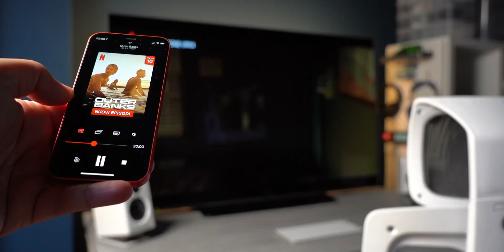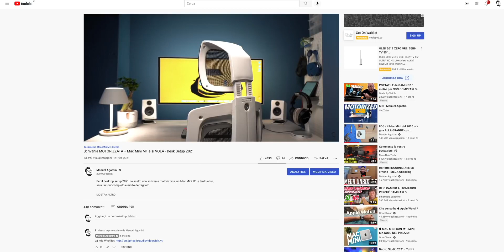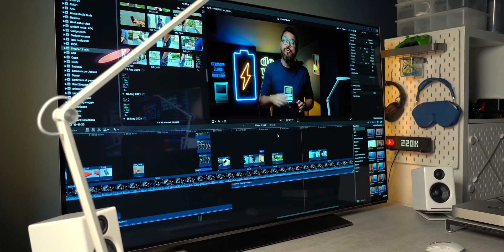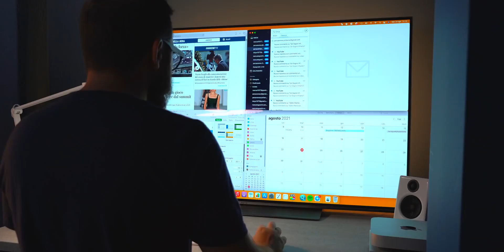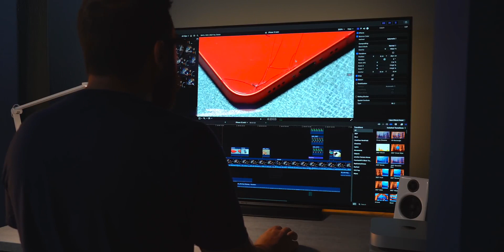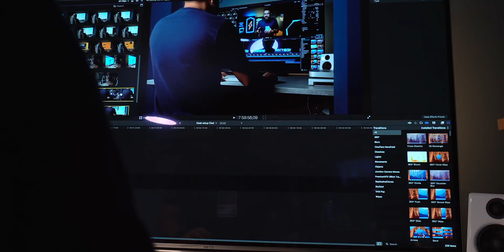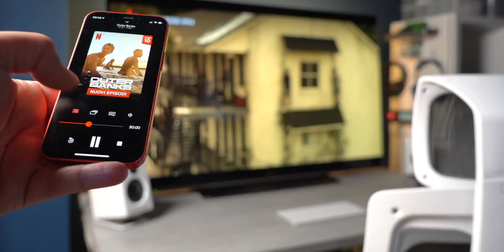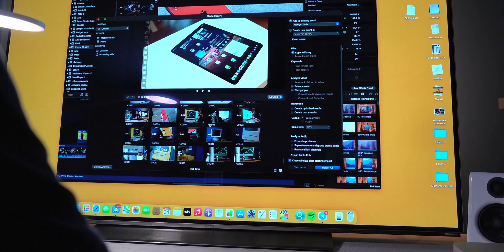Upgrading your desk, METZ MOC9000, OLED no-flicker screen TV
Manuel Agostini (Italian Blogger) highly recommended METZ MOC9000.
- Immerse yourself into the large-screen display; Flicker-Free TV of METZ MOC9000 supports a healthy way by eye care to accompany your work and entertainment.